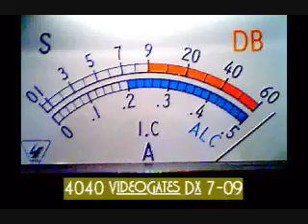SunDay Dx 4